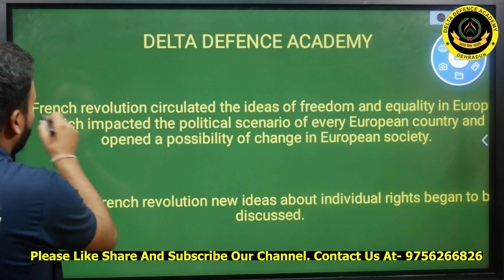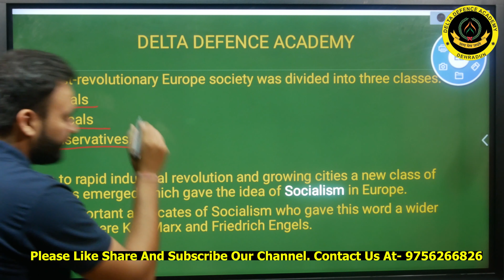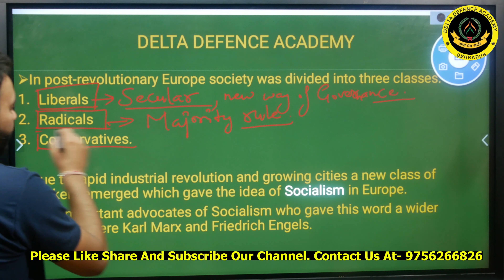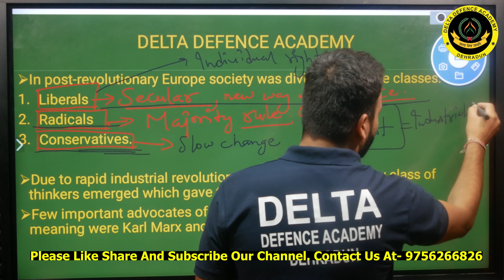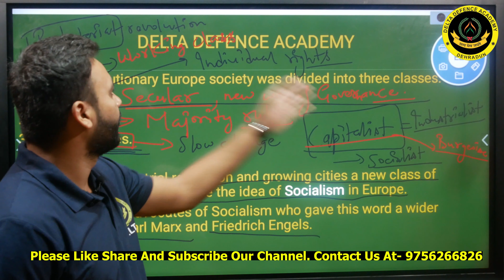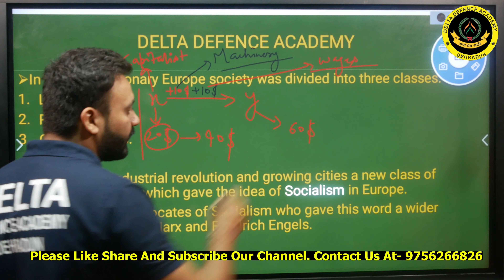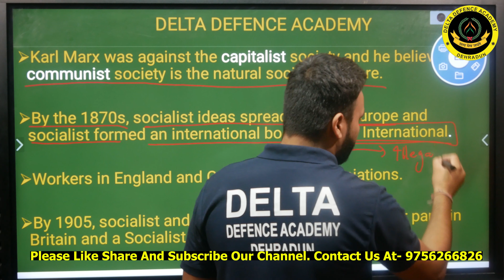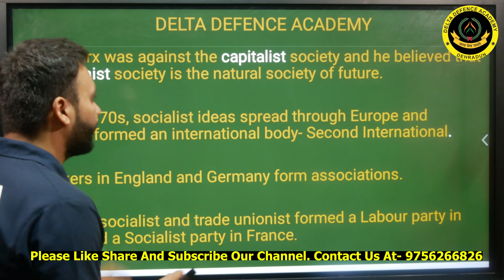Russian Revolution Part-01 | World History | Suraj Jakhar Sir | NDA GAT | SHERSHAH Batch |FREE BATCH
In this video our star faculty Suraj Sir  has taught Russian Revolution which is a very important topic of World History  according to the NDA entrance exam perspective .
Delta Defence Academy has launched FREE BATCH for NDA aspirants named  SHERSHAH which is online as well as offline those interested in offline mode can register as soon as possible ( details are given below)
About Us
Delta Defence Academy has been in the Service of the Nation since 2007. We have trained a number of candidates across the country and today we are heading towards the dream goal of claiming that the standing defence force will have the majority of officers trained by us for their SSB preparation and success.

Our academy helps you cracking the NDA entrance exam. All the exam coaching will be given by our skilled and experienced faculty, which very well know the entire selection process and will prepare you accordingly.